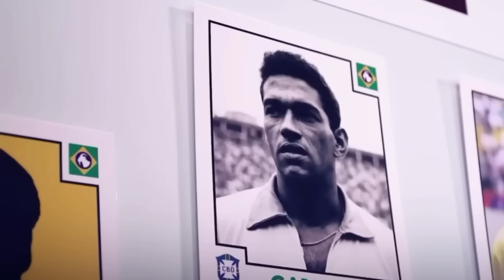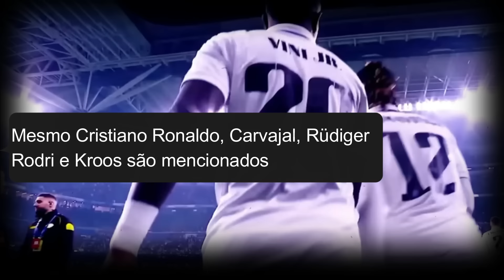NOVA POLÊMICA: RONALDO FENÔMENO DETONA Vini Jr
Ronaldo fenômeno critica Vini Jr pelas atuações apagadas na Copa América